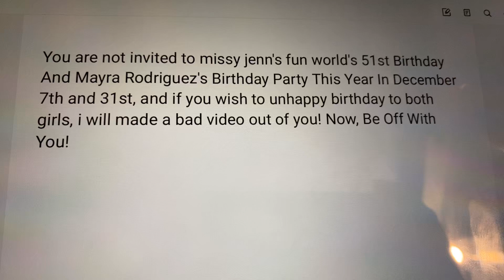A Message For Queen Rebecca Ford Will Ban You All UTTP THDTC (Disowned)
She will not invited to missy jenn’s fun world’s 51st Birthday And Mayra Rodriguez’s Birthday This Year In December 7 and 31 because she making bad videos out of me and all good users on YouTube!
(Sighs) will she ever learn?

No Credit To Her!
Inspired By: YakieDudeComedian1995 Returns

Rules On My Comment:
* No Spammer Users Allowed
* No Pornbots Users Allowed
* No Sexbots Users Allowed
* Give A Comment To All Good Users Only